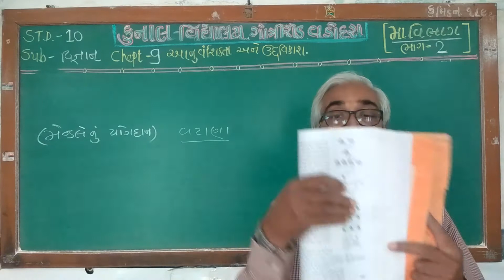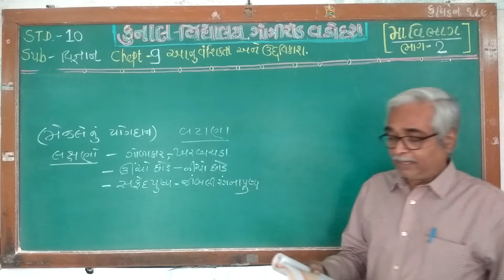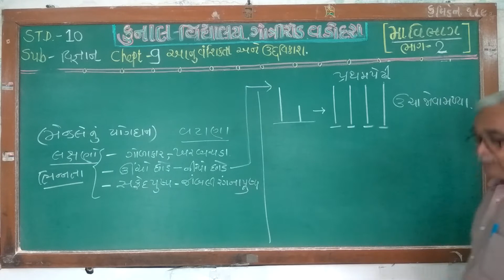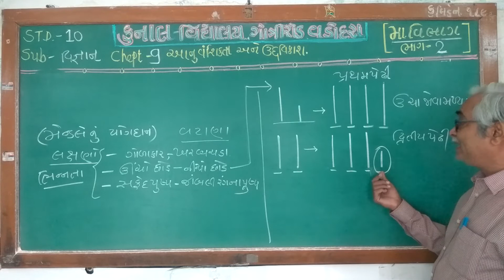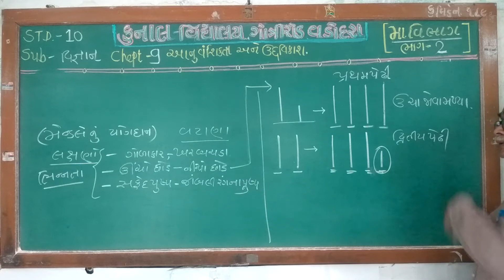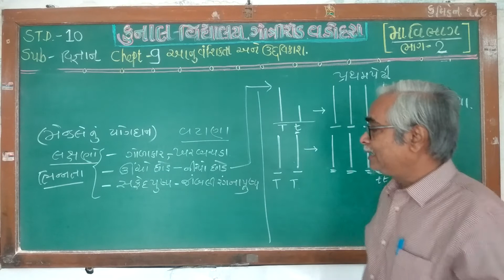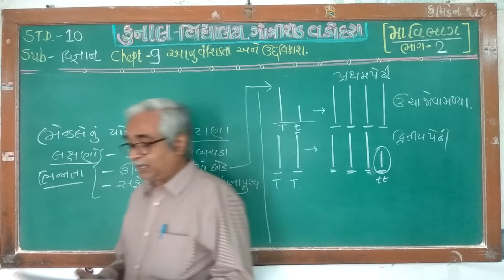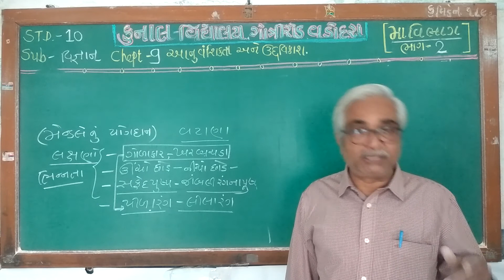STD – 10 / SCIENCE / CHAPTER – 9 / PART – 2 / GUJARATI MEDIUM/ KUNAL VIDYALAYA, GOTRI ROAD, VADODARA